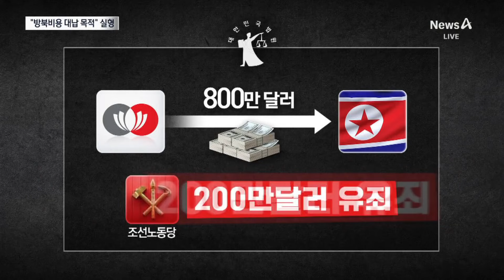‘방북비 대납’ 또 인정…쌍방울 김성태도 실형 | 뉴스A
‘방북비 대납’ 또 인정…쌍방울 김성태도 실형

쌍방울 대북송금 사건, 오늘은 북한에 돈을 보낸 김성태 전 쌍방울 그룹 회장의 1심 판결이 나왔습니다. 징역 2년 6개월 실형 선고됐는데요. 이재명 전 대표는 부인하지만, 김 회장이 경기지사의 방북비용을 대신 내줬다는 혐의, 이번에도 법원이 인정했습니다. 남영주 기자 보도 보시고, 아는기자 이어가겠습니다.

〈평일〉
08시 00분 라디오쇼 정치시그널 (유튜브 라이브)
08시 50분 김진의 돌직구 쇼
10시 20분 김진의 더라방 (유튜브 라이브)
12시 00분 뉴스A 라이브
15시 50분 강력한 4팀
17시 20분 뉴스TOP10
19시 00분 뉴스A

〈주말〉
12시 00분 토요랭킹쇼·뉴스A 라이브
17시 40분 뉴스TOP10
19시 00분 뉴스A